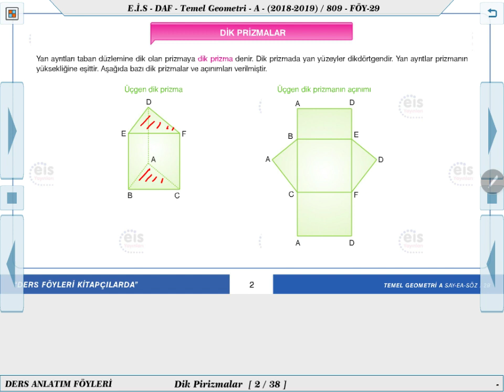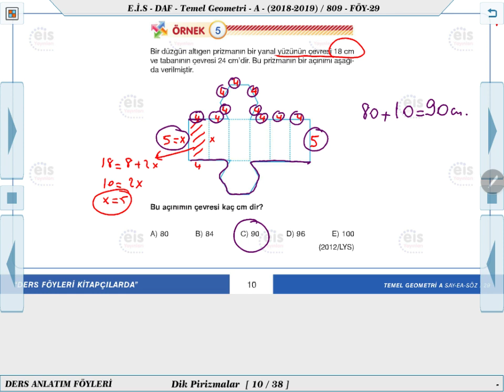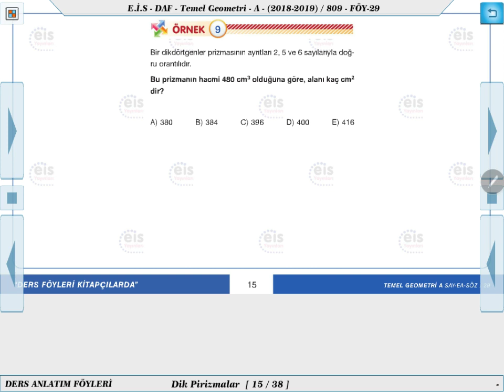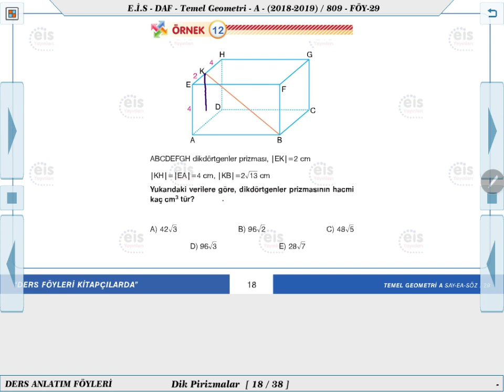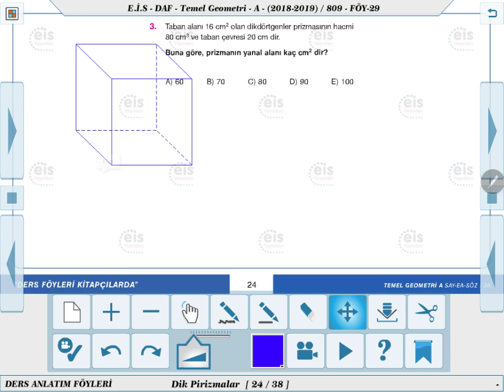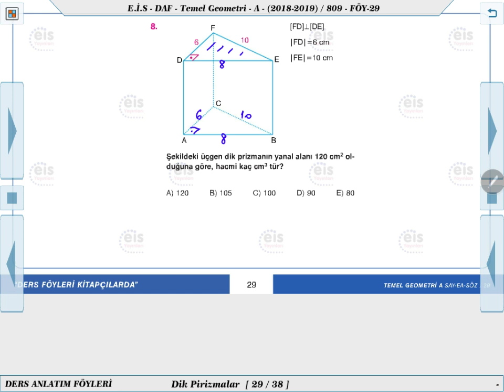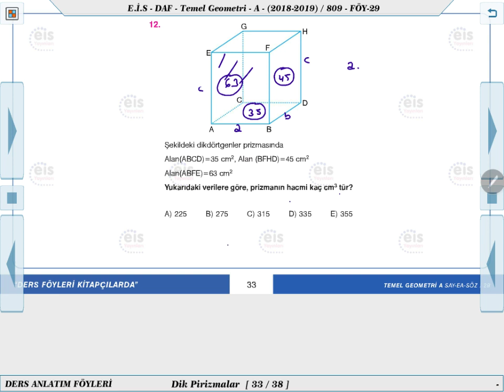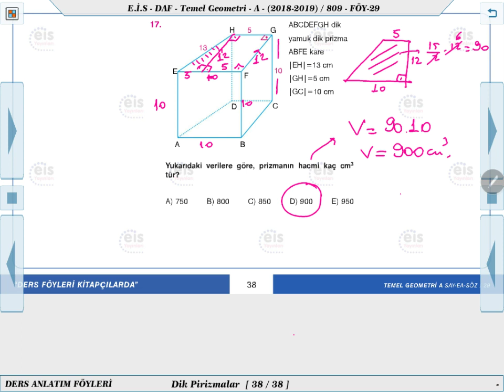Temel Geometri A - Dik Pirizmalar 1 📊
Ders Anlatım Föyü Geometri A   2019/2020 Müfredatı 📚
Kurumsal Yayıncılığın Lideri 👍